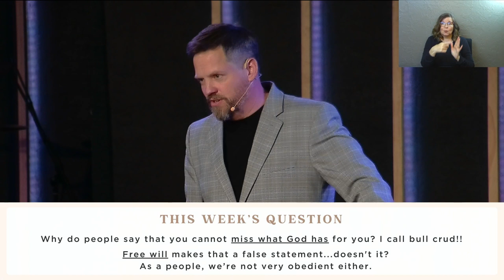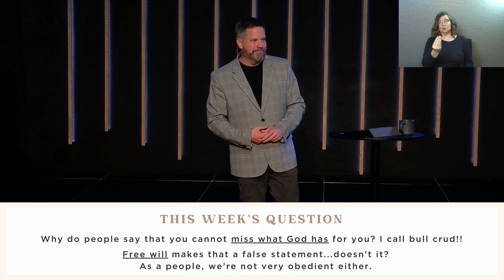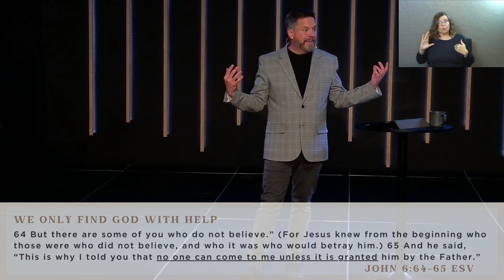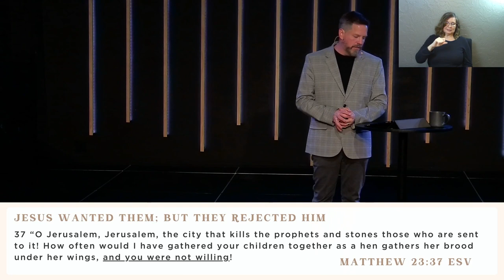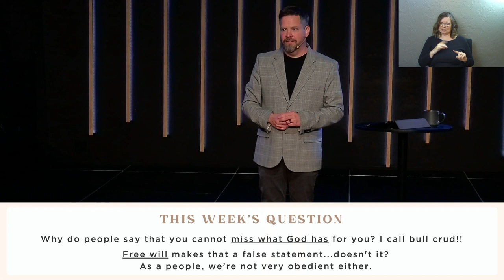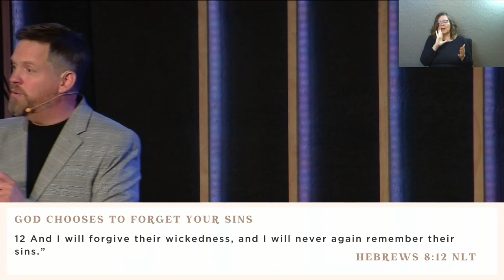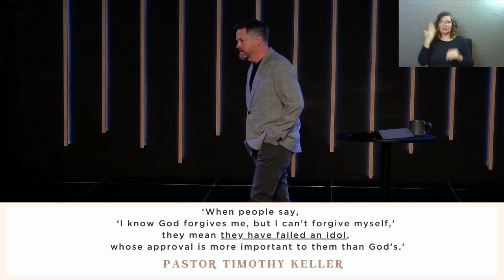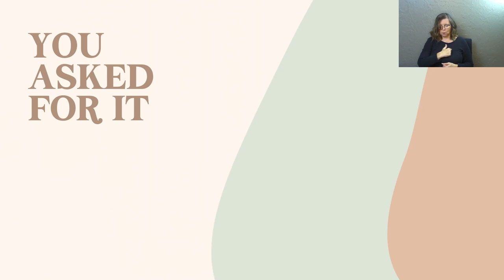You Asked For It | Can I Miss God's Will? (Sermon Only)